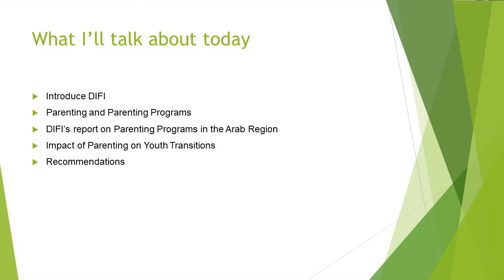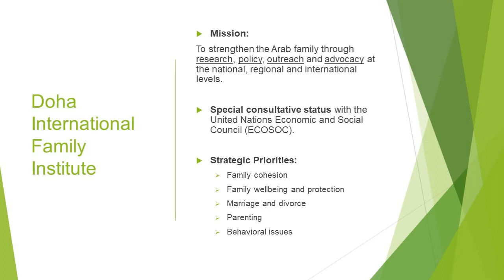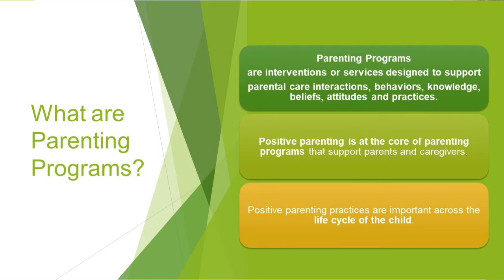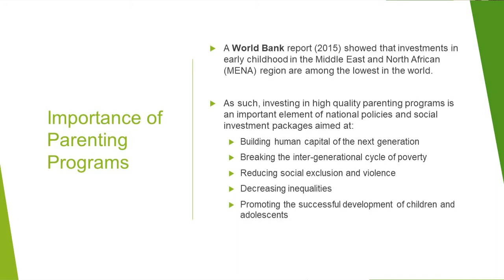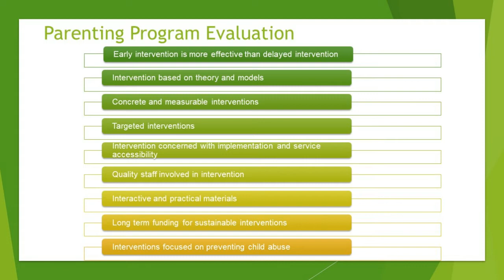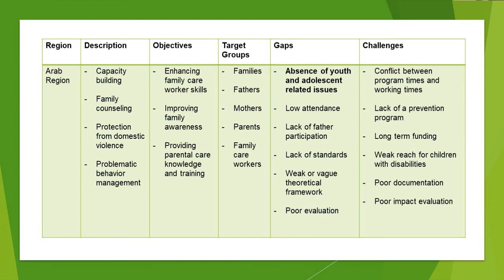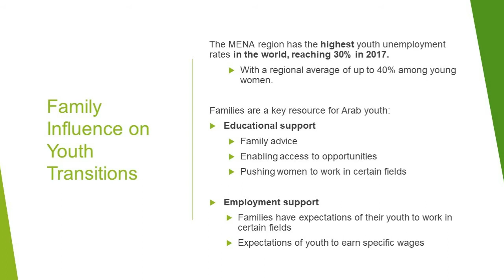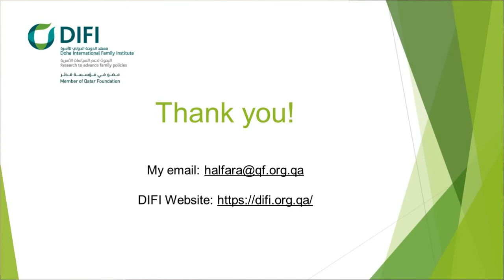DAY 2 · SESSION 2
International Advocacy Workshop 2020
The Role of Policies in Youth Transitions.
Enrico Misasi
Member, Federal Chamber of Deputies, Brazil.
The Impact of Parenting on Youth Transitions.
Heba Al Fara
Family Policy Officer, Doha International Family Institute (DIFI).